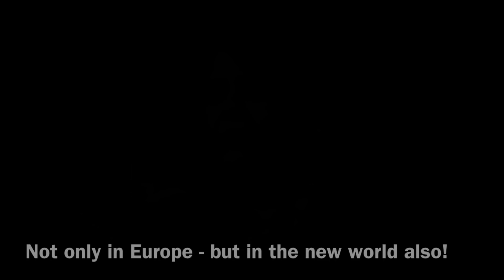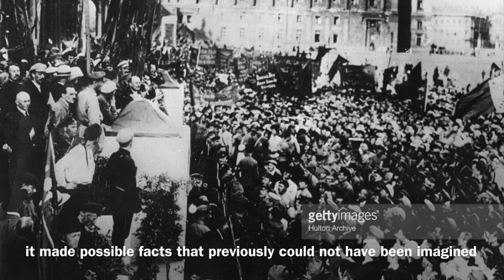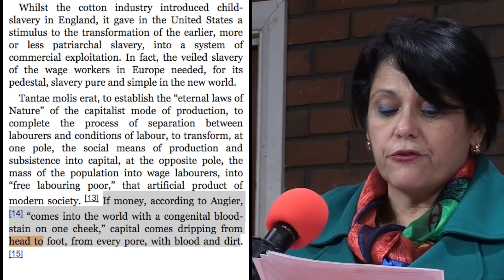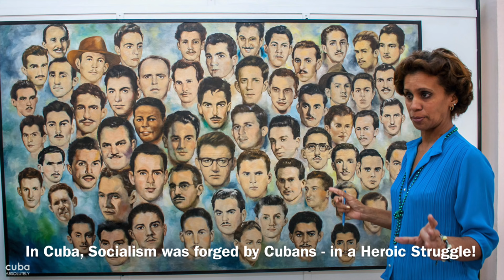Cuba is Socialist - and so we will be!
On 26th November 2016, Fidel Castro, leader and inspiration of the Cuban revolutionary movement, people and nation, breathed his last.

We send our heart-felt condolences to the government and people of Cuba, who are one in mourning his passing. It is a great loss not only to the people of Cuba, but to workers and the oppressed world-wide. But even as we lament his passing, we celebrate his life, work, teaching and legacy.

He reminded us always, that through our own struggle against imperialism, despite all the capitalists' savagery and destruction, a better world is in birth.

To honour Comrade Fidel, we reproduce this short but powerful speech given by the Cuban ambassador to the UK, Comrade Teresita Vicente,  just days before his sad parting. She quotes Fidel's words and teaching  on the occasion of the 99th anniversary of the Great Socialist October Revolution, at a CPGB-ML meeting held in Saklatvala Hall, Southall, west London on 5th November 2016.

The meeting, and comrade Teresita's speech was reported in the Cuban media

She opened her remarks by saying "Thank you, comrades, for your powerful opening message - with the short film of comrade Stalin addressing the troops [speaking to the Red army at the battle of Moscow on the 24th anniversary of the October Revolution in 1941]"

“We all owe our freedom from fascism to the Soviet Union – not just in the Europe, but in the New World also!”

She went on to discuss the direct impact that the October Revolution had on the founders of the Cuban communist party - such as Julio Antonio Mella - and to underscore the importance of the October Revolution for all working people, and therefore humanity as a whole, and drawing out the significance of the Communist International's role in developing the democratic, national liberation and communist movements in Latin America, and Cuba in particular.

“The October Revolution changed the course of history and made it possible for small colonial countries like Cuba to defy imperialism. Without the Soviet Union, the Cuban revolution would not have been possible. The imperialists would have crushed the revolution without even the force of arms. The economic blockade failed because of the Soviet Union.”

“Without the Soviet Union, there would have been no revolution in Cuba... We feel a deep and eternal gratitude to the Soviet Union”

But after the demise of the once glorious USSR, due to the sabotage and wrecking of Khrushchevite revisionism, Cubans, says comrade Teresita, have no intention of giving up their hard-won socialist freedoms!

“The Imperialists anticipated that Cuba could not survive the collapse of the Soviet Union, but Cuba is Socialist and so we shall remain!”

"Because Cuban Socialism was built by the Cuban People themselves, after a hard fought and heroic struggle!"

The meeting was chaired by Comrade Harpal Brar, and messages of solidarity were also delivered by Comrade Sayakane Sisouvong, Laos’ Ambassador to the UK, Comrade Kim Song Gi, Minister of the Korean Embassy, Comrade Marcus Garcia of the Venezuelan Embassy, and Comrade Dr Indunil Wijenaiaka, a prominent member of Sri-Lanka’s JVP.

Comrade Gerry MacLochlainn, prominent Irish Republican soldier and politician, addressed the meeting in a personal capacity, focussing on the relationship between the October Revolution, the international workers’ liberation movement and the Easter Uprising of 1916, which was to herald the coming of an independent Ireland.

Comrade Ranjeet spoke for the CPGB-ML, and the meeting closed with a rousing rendition of the internationale!

Look out for the rest of the speeches, and read a report of the meeting

Join us in building a bright future for humanity!